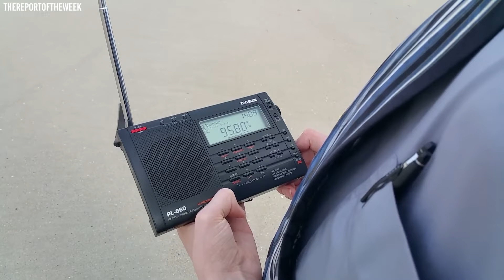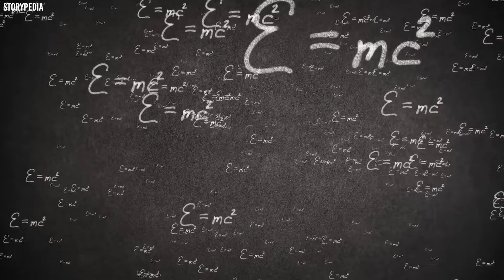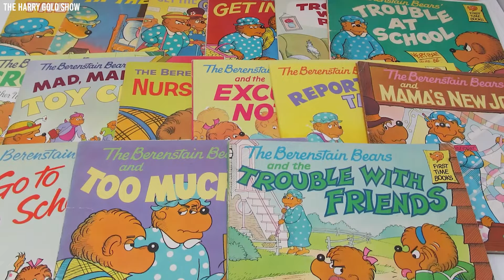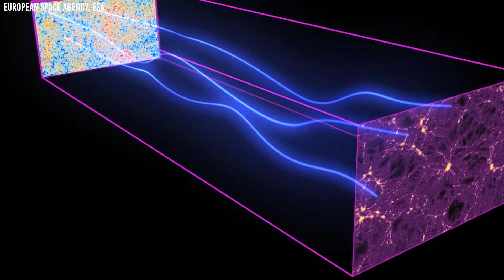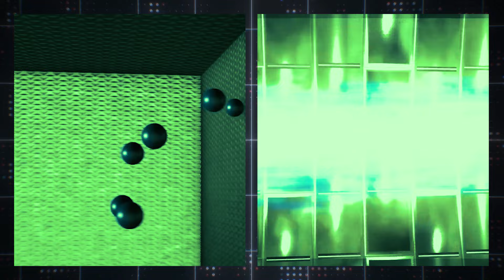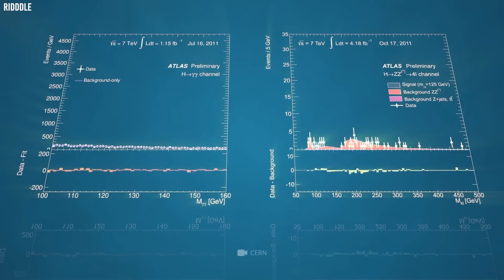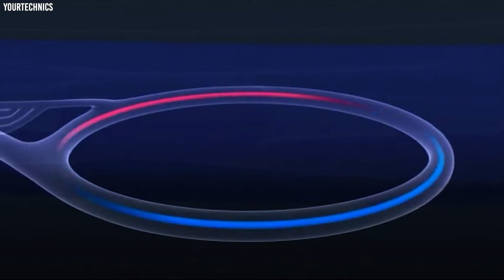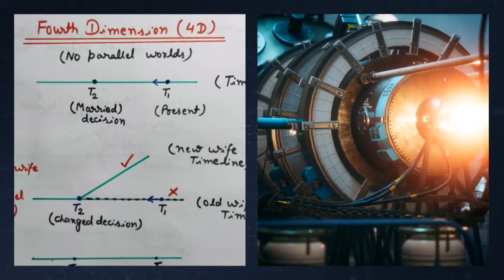JRE: “Scientists Confirm These Objects Are From A Parallel Universe”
Scientists have confirmed that certain objects may indeed originate from a parallel universe! This astonishing discovery opens up a realm of possibilities and expands the mysteries of our own reality. But what evidence supports this bold claim? How did researchers arrive at such a conclusion? Join us as we explore the fascinating stories and scientific findings behind these mysterious objects, uncovering the hidden truths that suggest our universe is just one of many in an expansive multiverse.